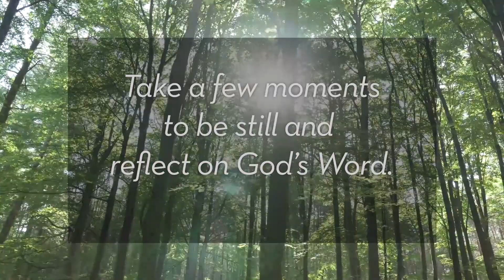Lenten Love Notes Daily Devotions: May 4